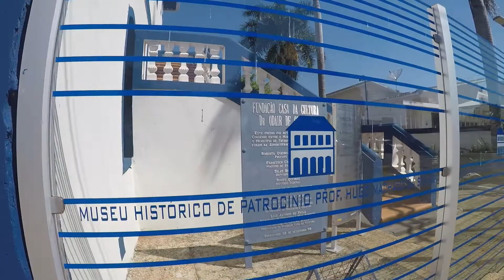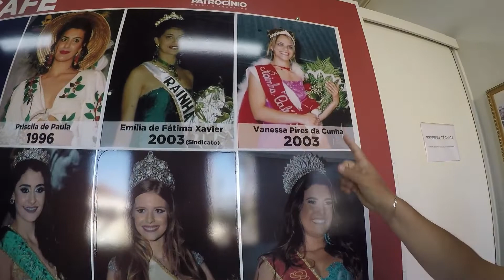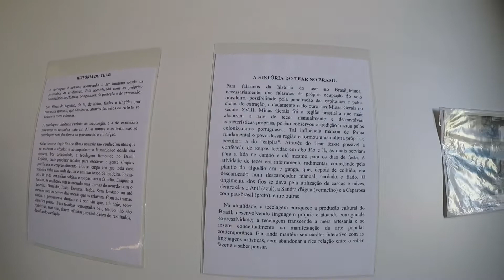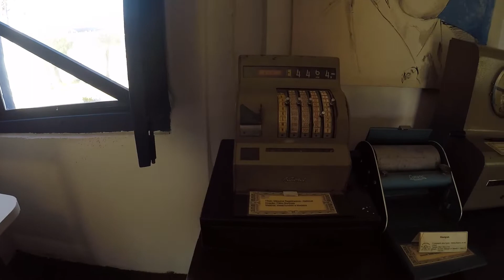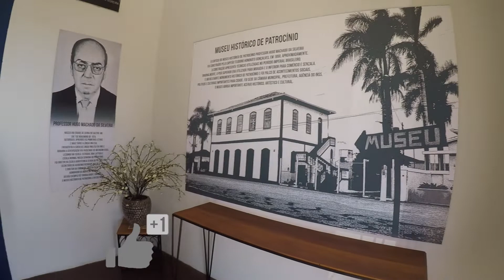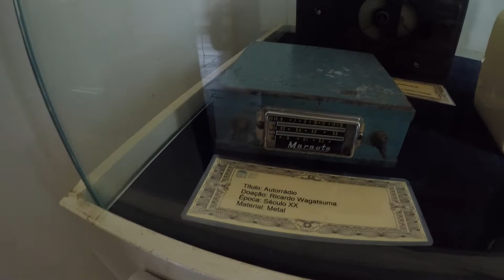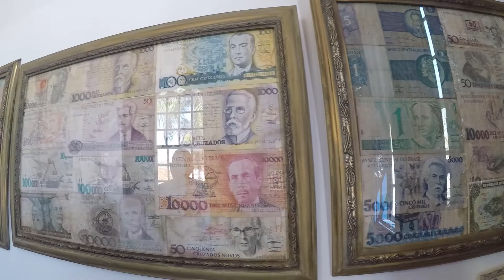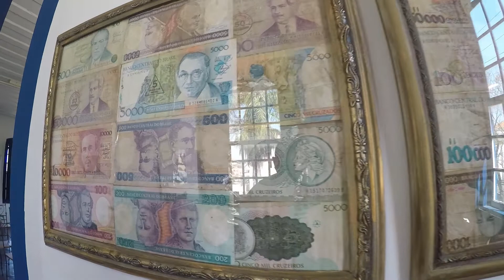Conheça Patrocínio Tour Pela Cidade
Preparamos alguns presentinhos para  você confira Aqui Abaixo?

AG: 1189
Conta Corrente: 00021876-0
OP: 013
Poupança

.🙋‍♀QUEM SOMOS E O NOSSO OBJETIVO🙋‍♂.